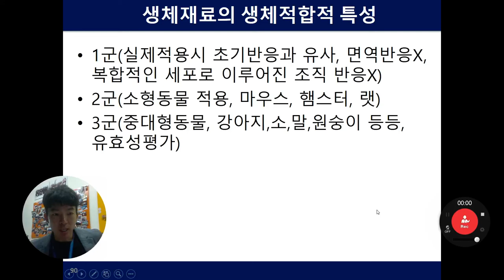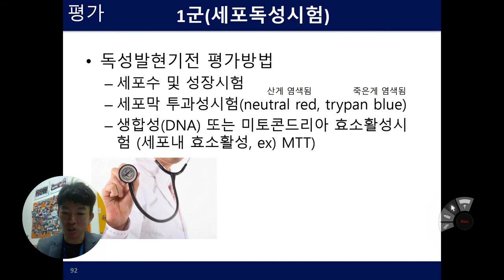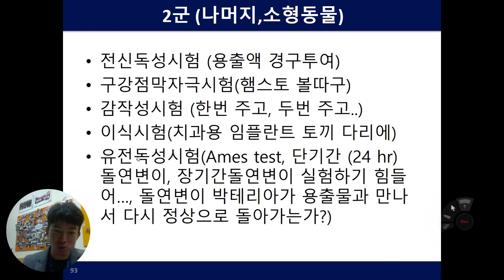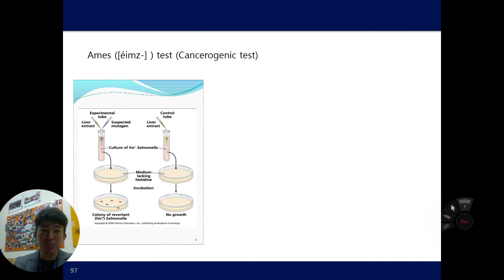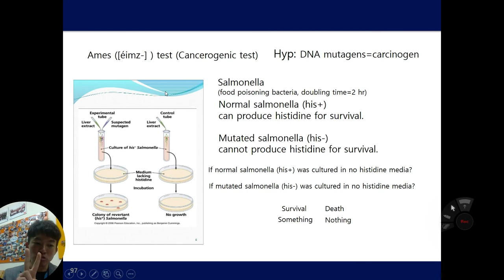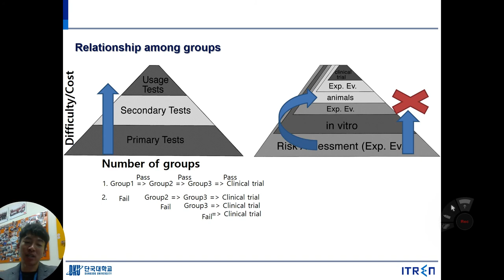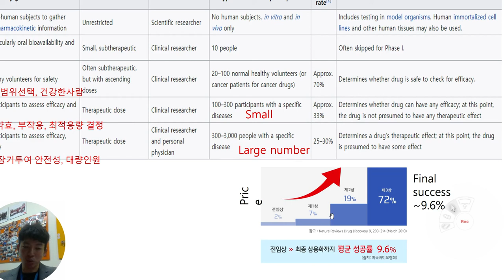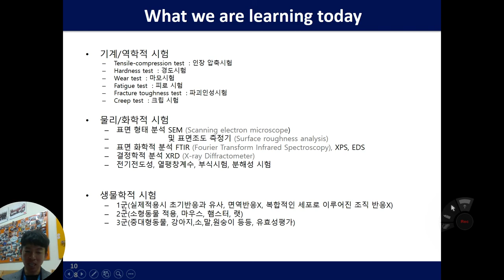생체재료학개론6주차 예과2학년 2022년 2학기 단국대학교 치의예과 (전임상/임상시험))